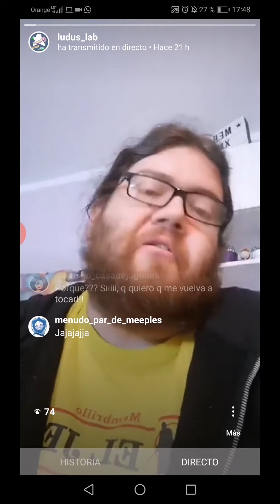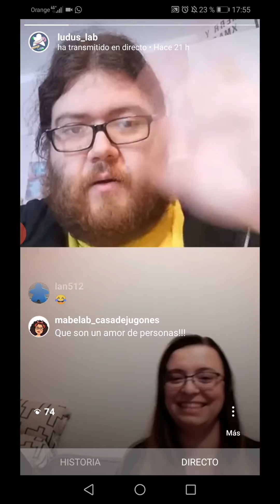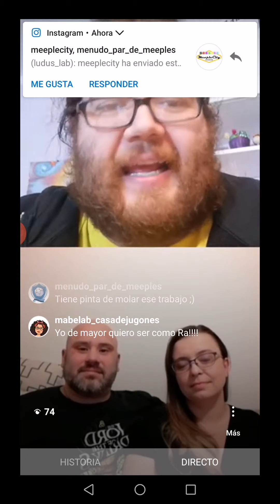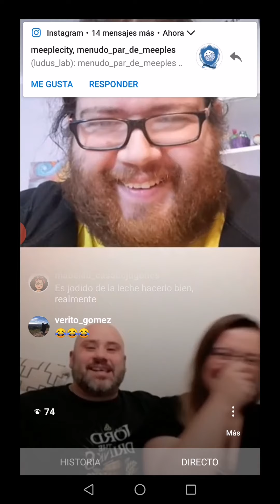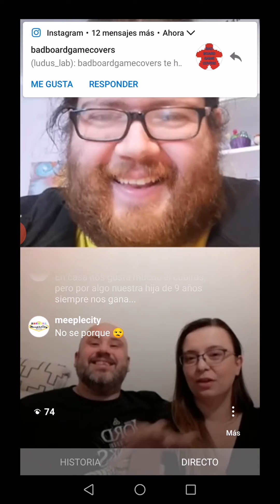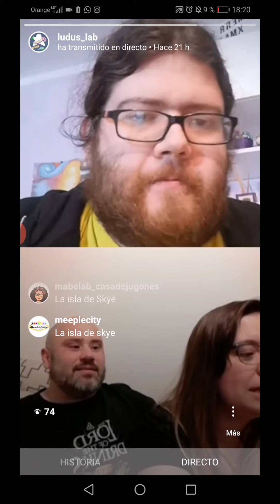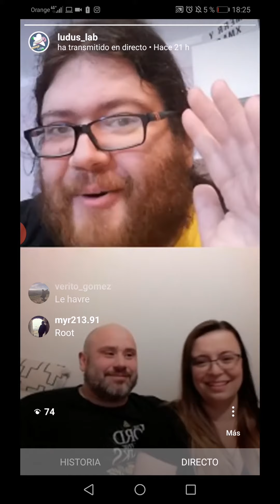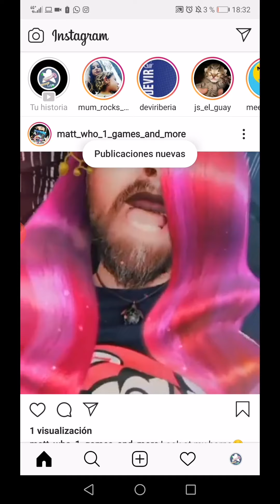Ludus Lab: Late Night (30/30/20) - Óscar Arévalo y Ra puerto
El "Late night" sobre juegos de mesa durante el confinamiento.

Hoy nos visitan el autor de Juegos de Mesa Óscar Arévalo y Ra Puerto, product manager de la editorial Gen X games.